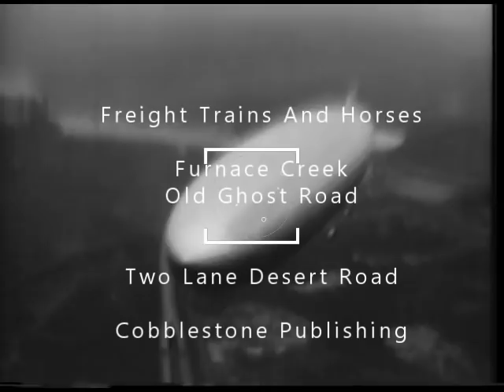Old Ghost Road - Freight Trains And Horses - Furnace Creek - Two Lane Desert Road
Freight Trains And Horses - Two Lane Desert Road - Fuenace Creek - Old Ghost Road -  Cobblestone Publishing